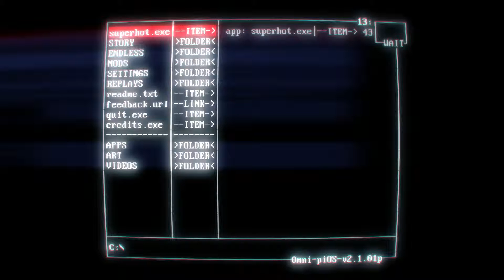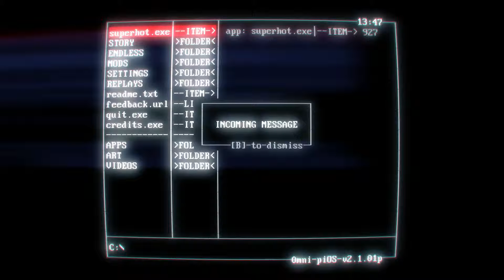A Little Taste Of: SUPERHOT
Short run of SUPERHOT.(BETA)
A fun game, a very unique shooter.